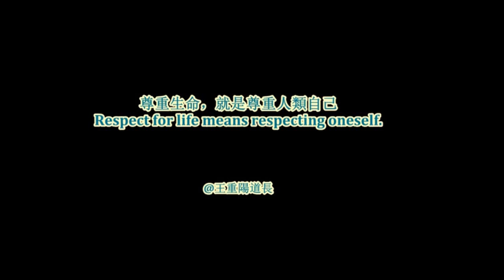【老虎】中國將華南虎DNA發射到太空進行永久保存 China launches China Tiger DNA into space for permanent preservation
中國將華南虎DNA發射到太空進行永久保存 China launches China Tiger DNA into space for permanent preservation